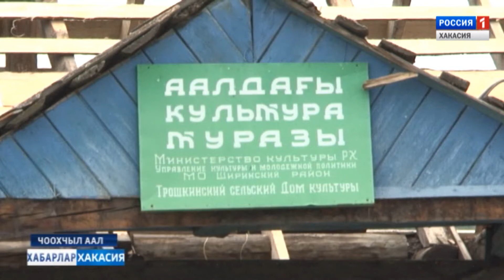Крышу меняют. 14.07.2017